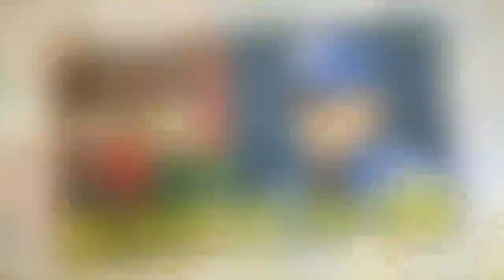John Ferguson: 이용규 아내 유하나 말많고 탈많은 결혼생활